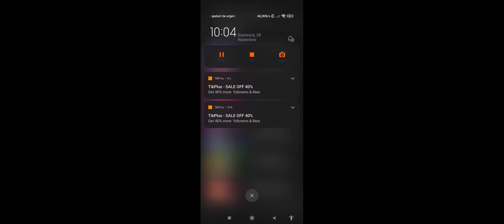Brawl stars Brawl talk free gifts?! New Brawler! and more! concept edit